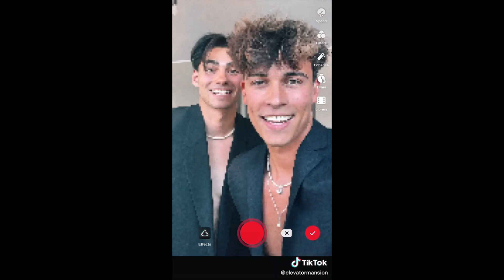Why Have A Type When You Can Have Both__Make Tiktok Viral